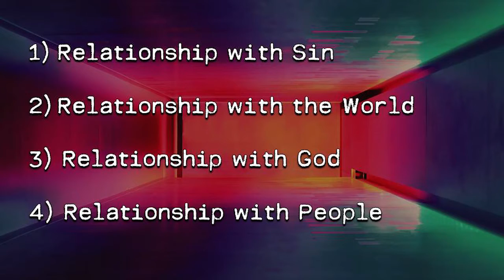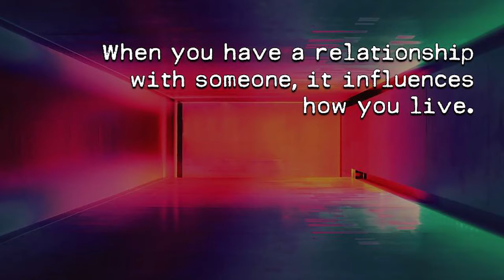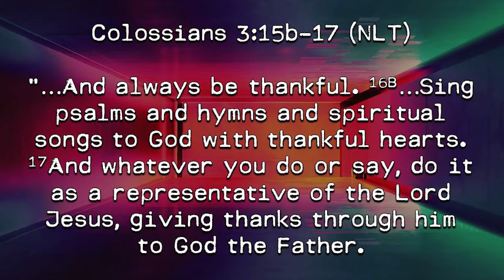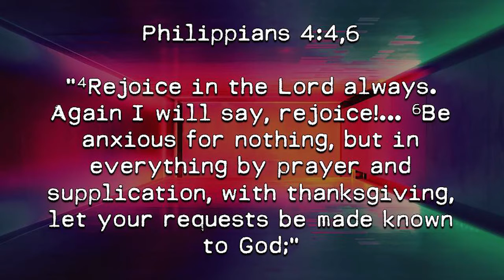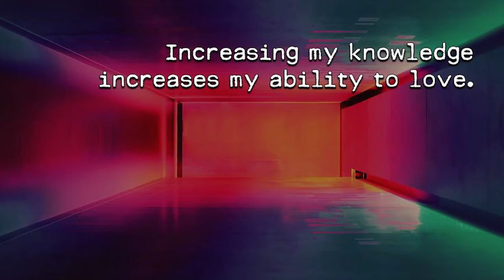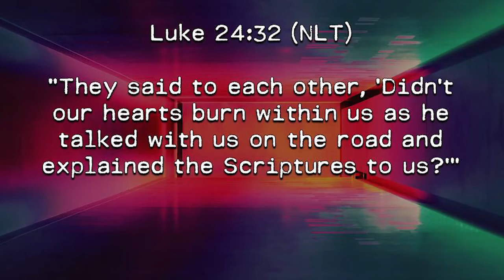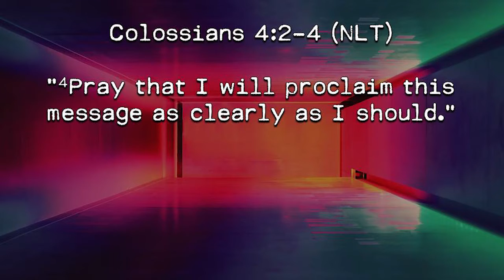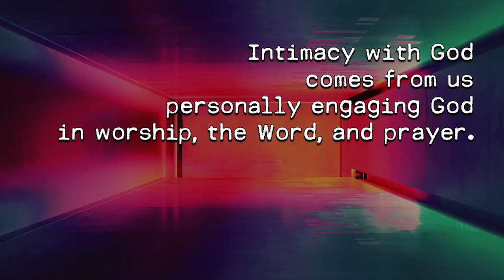Sunday Morning Service 05.10.2020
A powerful message from Pastor Craig continueing the series REAL LIFE Part 3!!!